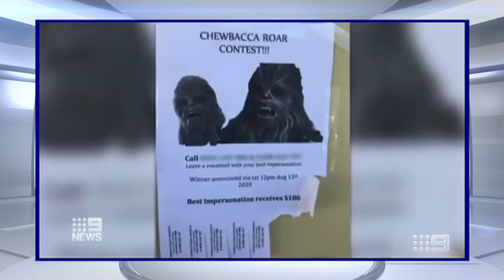Young Matthew Lloyd compares himself to Elle MacPherson - Sunday Footy Show | Footy on Nine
The Sunday Footy Show boys return for another hilarious edition of 'What Caught My Eye'.